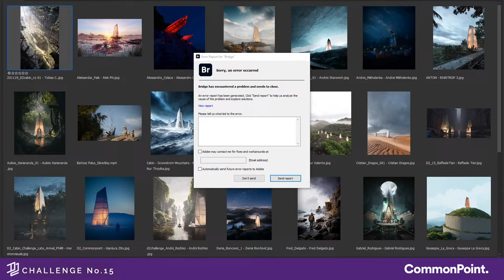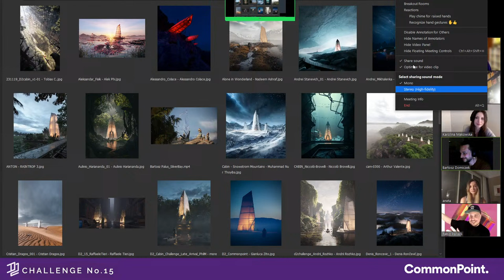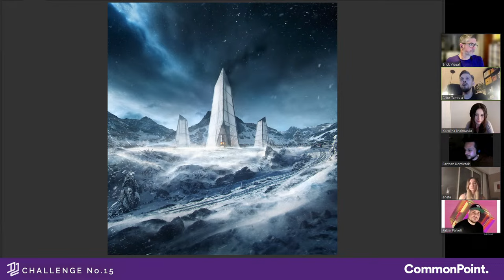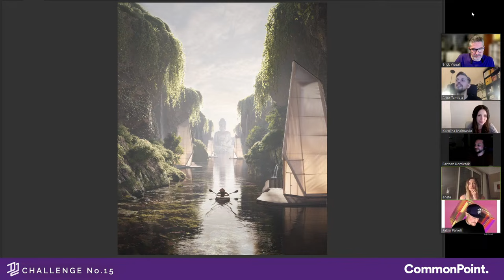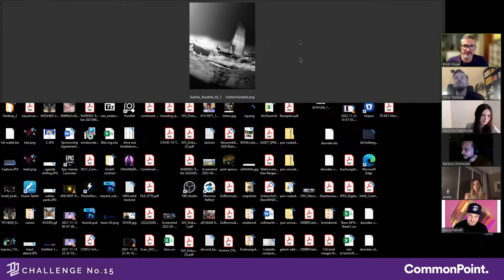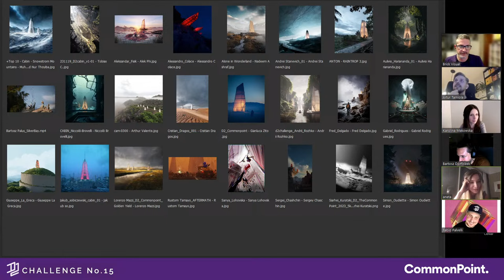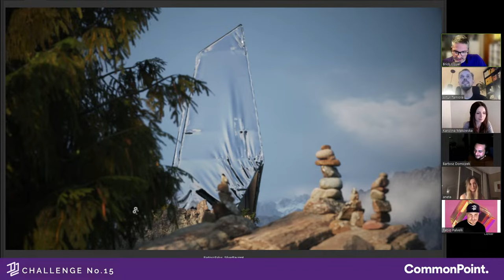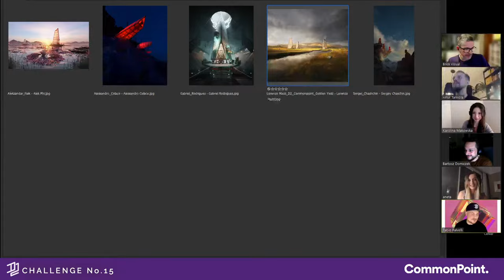D2 Challenge No.15 - Commonpoint Cabin Challenge - Live Judging Show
Join your hosts Fabio and Jason for the live judging show of the D2 Challenge No. 15.  We are happy to invite our special guest judges, Aneta Gesiorska from Eleven, Karolina Makowska from N-Machine, Bartosz Domiczek, and Artur Tamioła from Commonpoint, to join us to help narrow down from over 130 entries to the top 3!

Thank you for supporting the D2!

Join the D2 Community Group on Facebook to share your work and keep up with what is going on the D2 network.